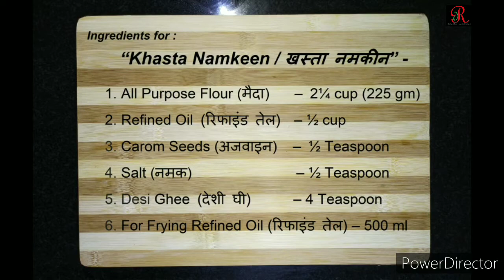Khasta Namkeen / खस्ता नमकीन ...by Devika's RannaGhar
Hello Viewers, Namaskar!
I welcome you all to Devika’s RannaGhar.
Today, we are going to make “Khasta Namkeen / खस्ता नमकीन”.
It is very tasty, crunchy and yummy. You can usually make it for your morning or evening tea-time snack.
So, let’s make “Khasta Namkeen / खस्ता नमकीन”.

The Ingredients for making “Khasta Namkeen / खस्ता नमकीन” are –

1. All Purpose Flour (मैदा)  – 2¼ cup (225 gm)
2. Refined Oil (रिफाइंड तेल)  – ½ cup
3. Carom Seeds (अजवाइन)  – ½ Teaspoon
4. Salt (नमक)     – ½ Teaspoon
5. Desi Ghee (देशी घी)    – 4 Teaspoon
6. For Frying Refined Oil (रिफाइंड तेल) – 500 ml

Make “Khasta Namkeen / खस्ता नमकीन” at home and enjoy it with your family.

Please see my earlier YouTube recipes/videos by clicking on the links provided below:

4. Watch "How to make Golgappe, Panipuri, Phuchka, Gupchup I

11. Watch "Sweet Corn / स्वीट कॉर्न / ये स्वीट कॉर्न खा कर दिखिए, आप मार्केट का स्वीट कॉर्न भूल जाएँगे"

22. Watch "गणेश चतुर्थी पर ऐसे आसानी से बनाएं चॉकलेट मोदक बिना मोल्ड भी (Instant Chocolate Modak recipe) in Hindi"